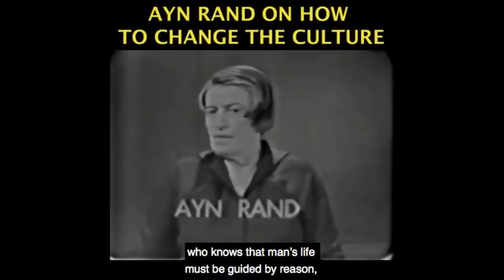Black Lives Matter True Agenda Wins After George Floyd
This video was created by Christian Jackson.  Taken from Yaron Brook Show: Barbarians Within & at the Gates of America